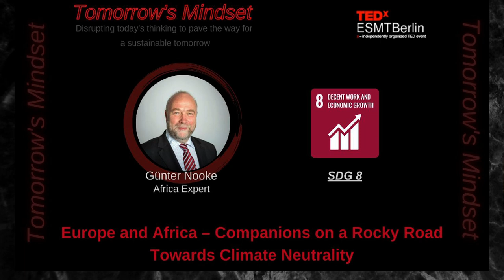Europe & Africa: Companions on a Rocky Road To Climate Neutrality | Günter Nooke | TEDxESMTBerlin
Günter Nooke takes us on a journey, based on his extensive experience in development, on what Europe and Africa have accomplished on the road towards climate neutrality. He takes us through the challenge of being good companions on this road and what the future holds for the two continents together. He shows us that it needs a mutual commitment from both sides. Günter Nooke is an expert on Africa. He has published on a wide range of topics regarding Africa, Human Rights, the Peaceful Revolution and German Reunification. This talk was given at a TEDx event using the TED conference format but independently organized by a local community.